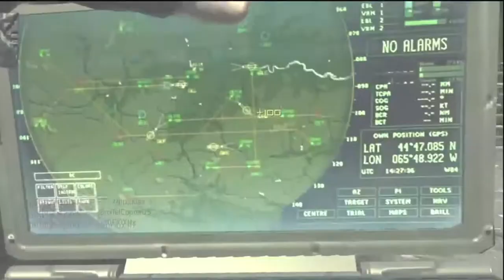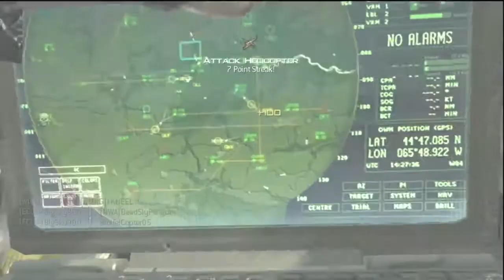MW3: Kill Confirmed #4 on Mission (UMP Suppressor and MSR ACOG)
Got my permit! :o